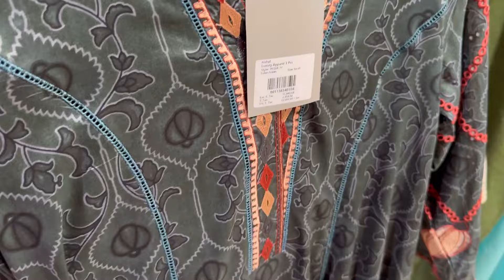NishatLinen Summer Sale 40% OFF | Nishat Sale On Bags Dress And Unstitched Dress | FGL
I'm on Instagram as @hira_kabir_bajwa.